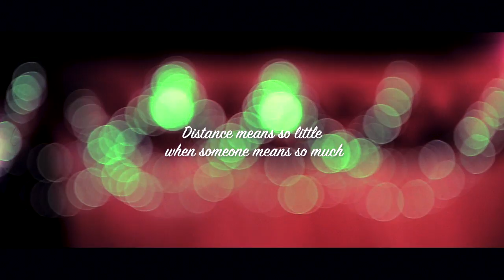from Perth to Punjab ... gary & ishvin .. 1 of the best wedding highlights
the title is 100% ... from the city of Perth , Australia. all the way to Patiala , Punjab , India ... we travelled to all these places from our HQ here at Malaysia..

what a wonderful experience it was...
something very unique...

add it up with a very sporting couple... u get a true master piece..

check it out ...only in HD